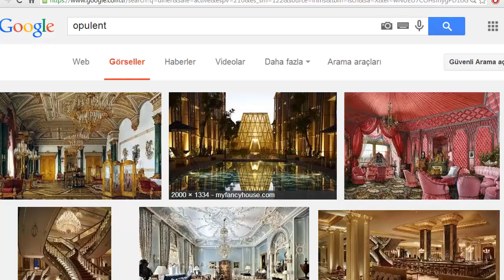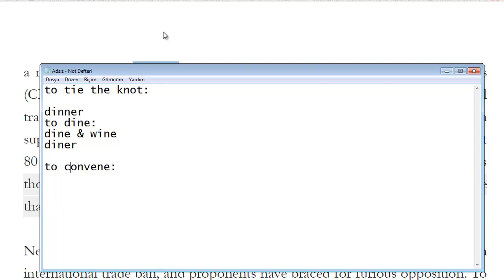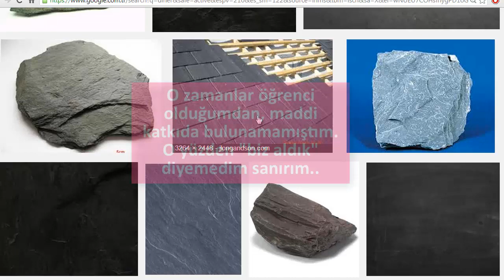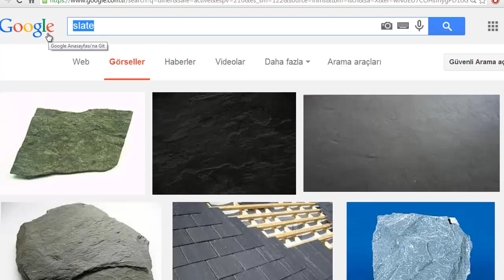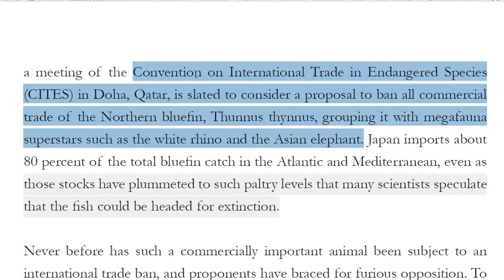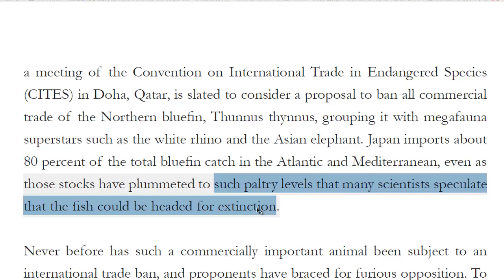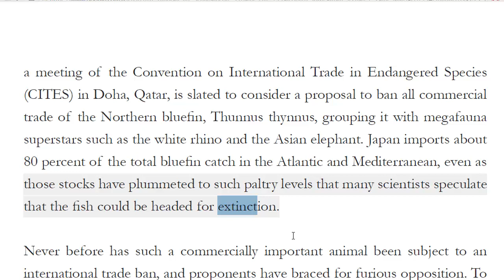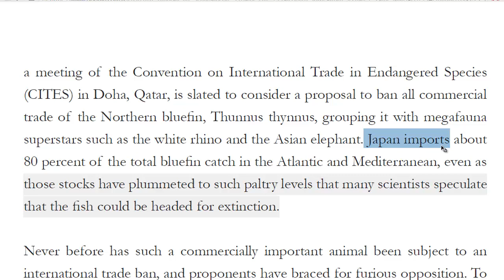YDS Metin Dersleri 104 - Deadliest Catch A - part 2